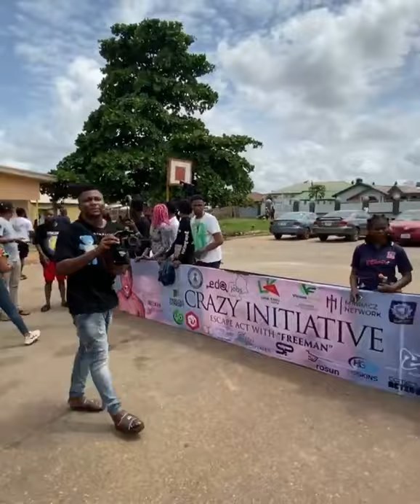First Nigeria African Magician to Escape From Chains in a Box with Fire